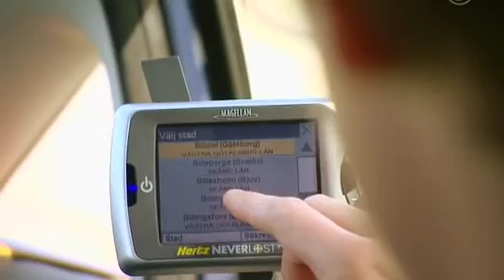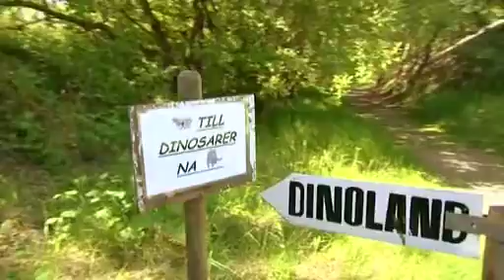100 höjdare - Dinolandmannen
100 höjdare S04E01 med Filip och Fredrik -  Dinolandmannen Kennet Isaksson